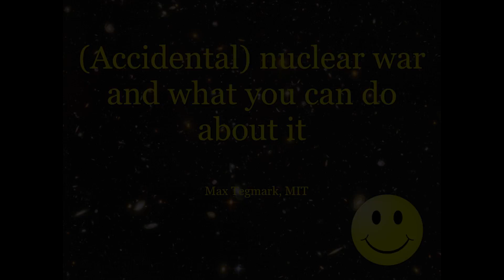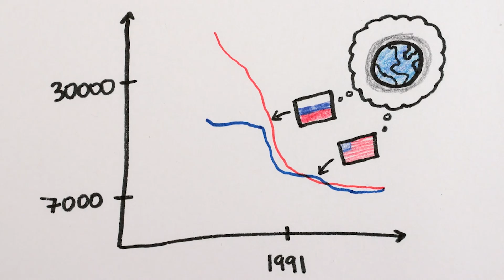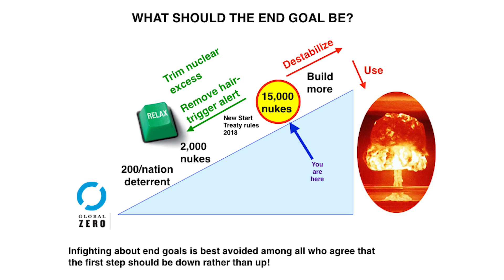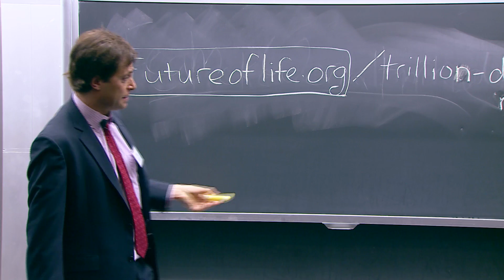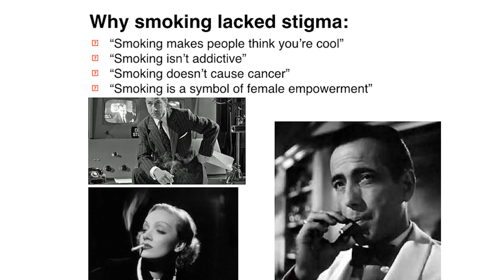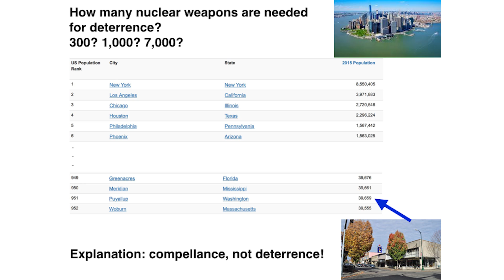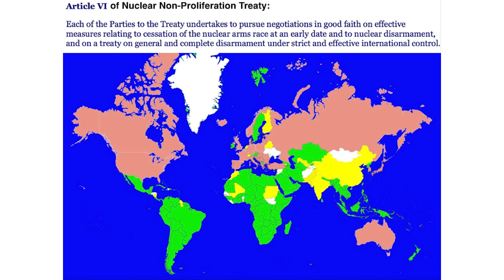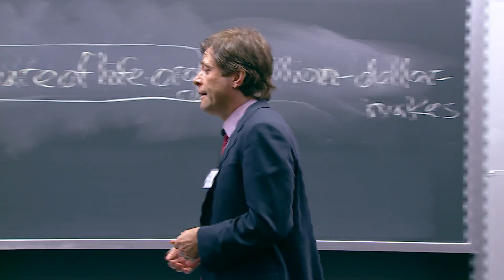(Accidental) nuclear war and what you can do about it | Max Tegmark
On May 6th, 2017 at the Reducing the Threat of Nuclear War Conference on MIT's campus,  a great speaker lineup, including Iran-deal broker Ernie Moniz (MIT, fmr Secretary of Energy), California Congresswoman Barbara Lee, Lisbeth Gronlund (Union of Concerned Scientists), Joe Cirincione (Ploughshares), our former congressman John Tierney, MA state reps Denise Provost and Mike Connolly, and Cambridge Mayor Denise Simmons gathered to discuss what we can do to help address the current nuclear weapons situation.